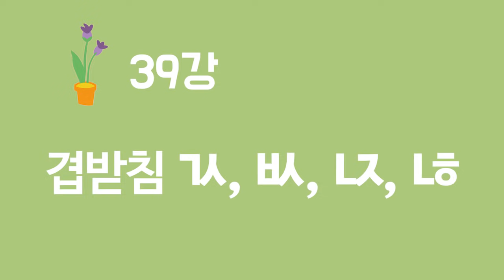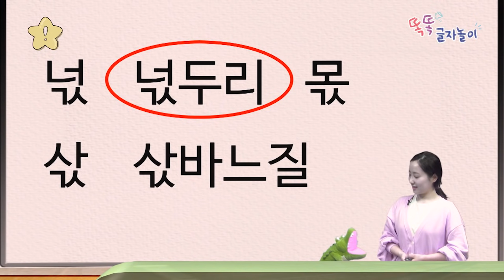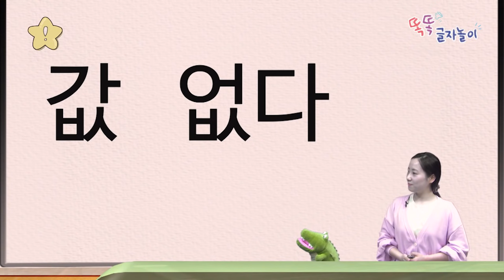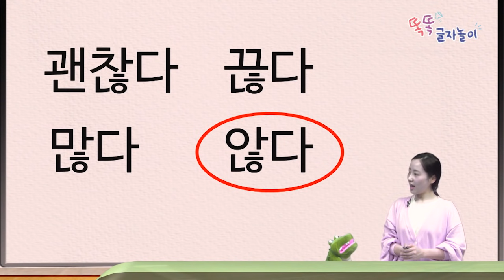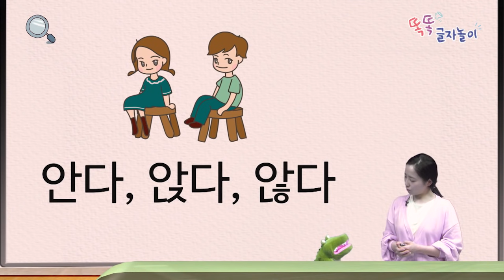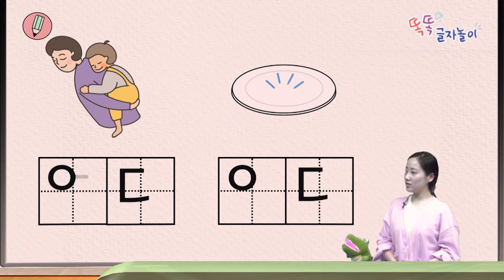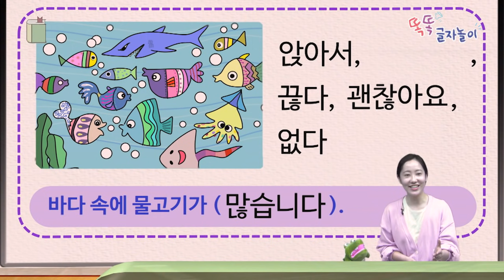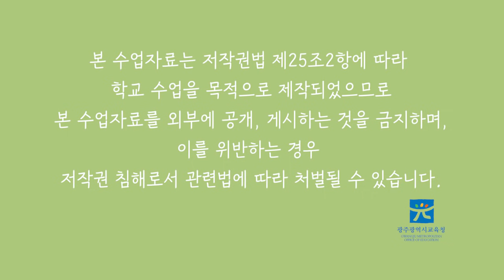똑똑글자놀이 39강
'똑똑 글자놀이'는 1학년 학생을 대상으로 한글을 지도하기 위해 만든 한글 책임교육 자료입니다.
본 영상은 똑똑글자놀이를 활용한 한글 학습을 돕기 위해 만들어진 학생용 영상입니다.
(제작: 광주광역시교육청)

100만뷰를 꿈꾸는 광주교육 유튜브!